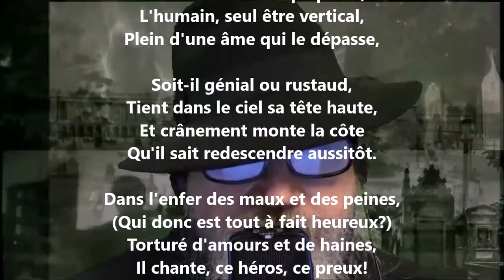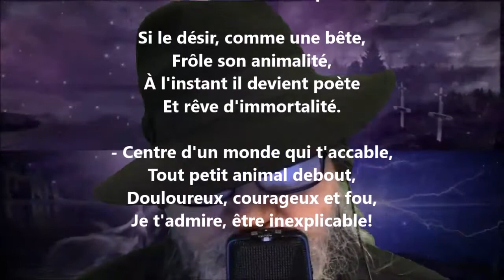Admiration - Lucie Delarue-Mardrus lu par Yvon Jean